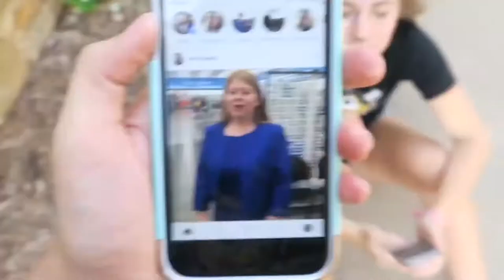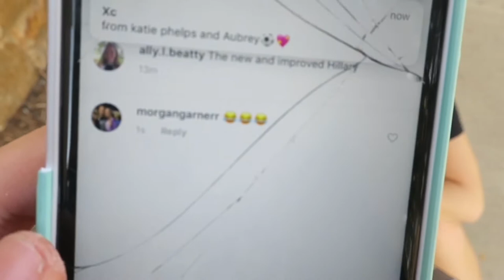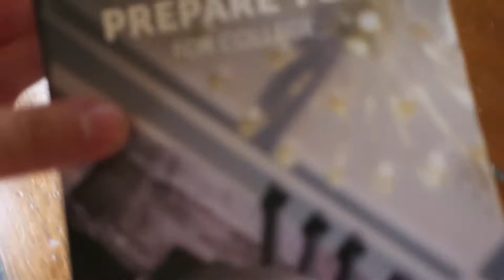VLOG 1 • Granbury Pirate Homecoming Parade 2017-18